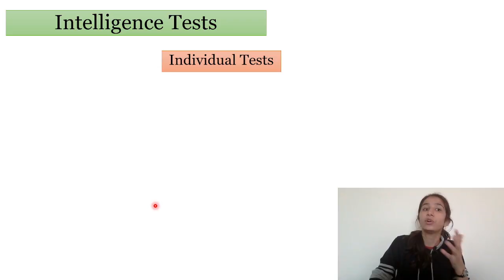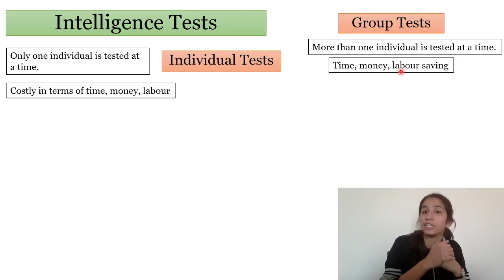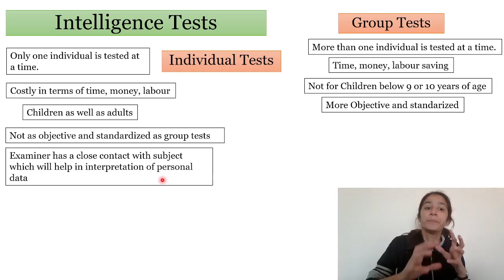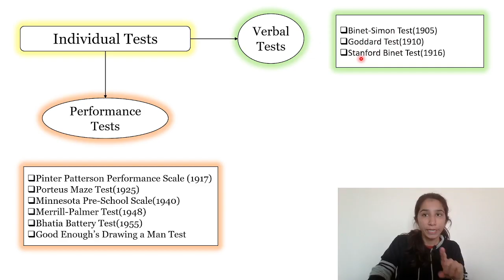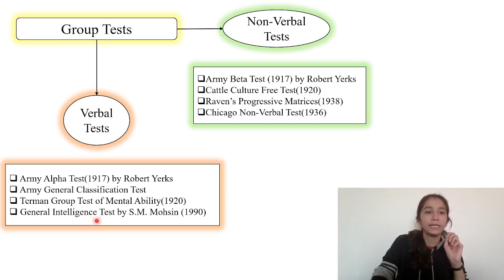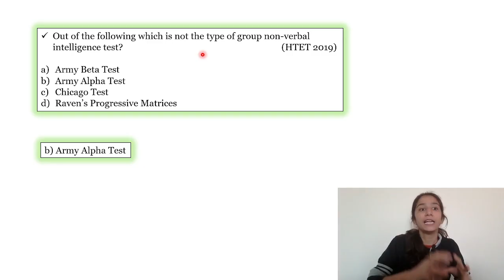Intelligence Tests | HTET/CTET/STET/UGC NET/SET | Short Notes | Inculcate Learning | By Ravina